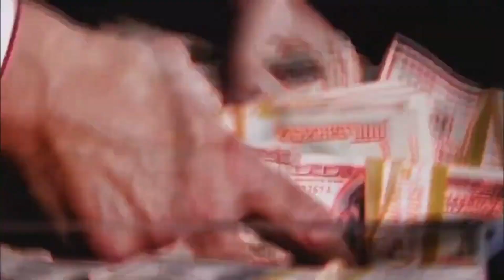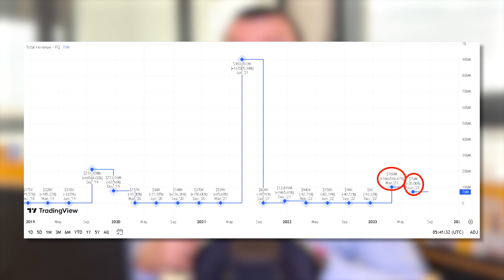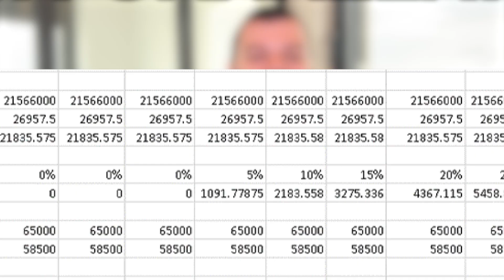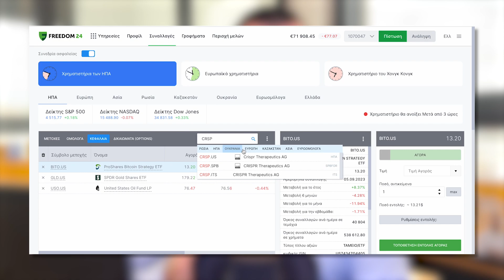CRISPR: ΩΡΑ ΓΙΑ ΑΓΟΡΑ;!